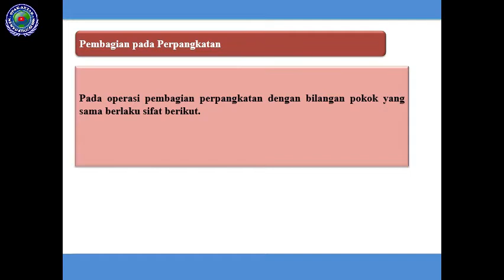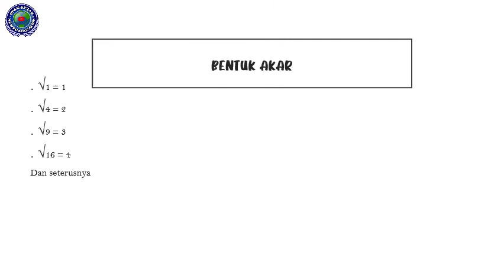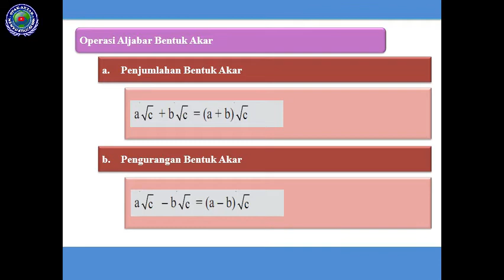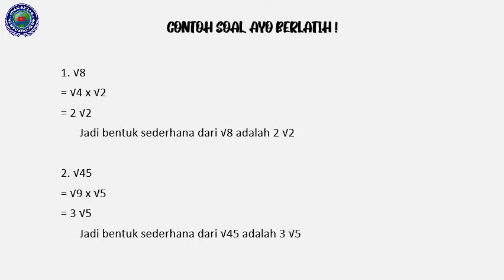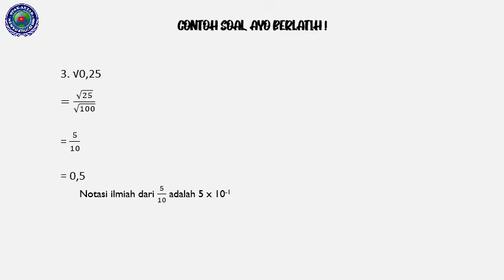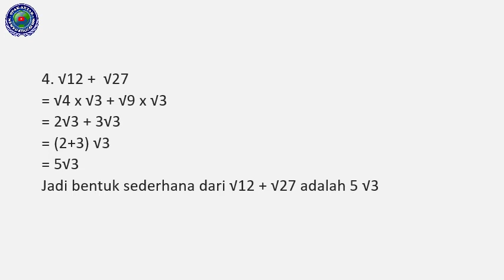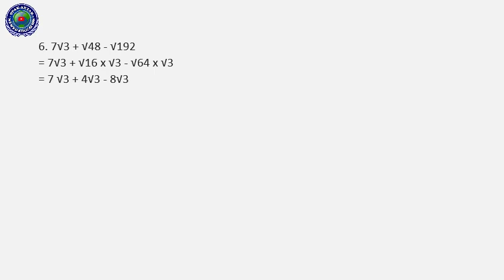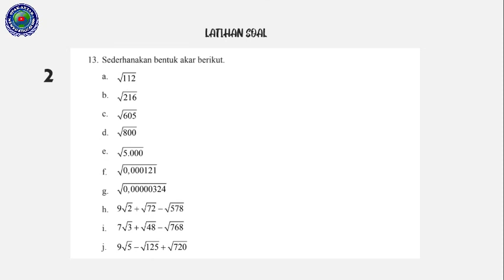BENTUK AKAR KELAS 9